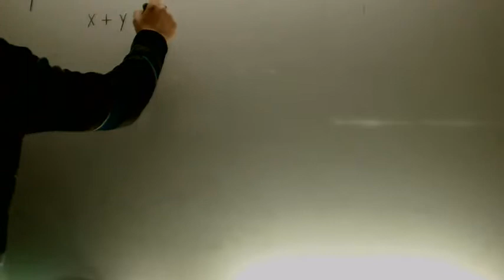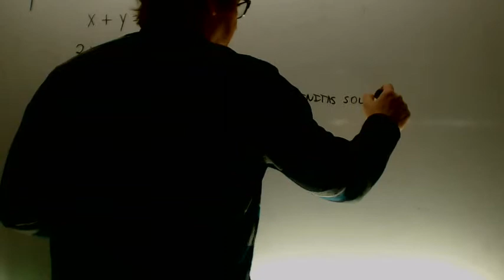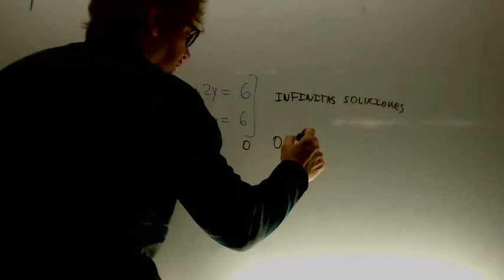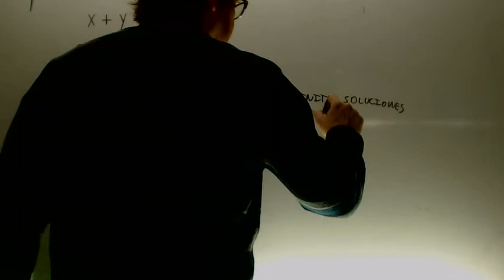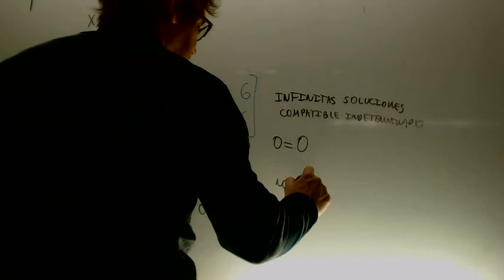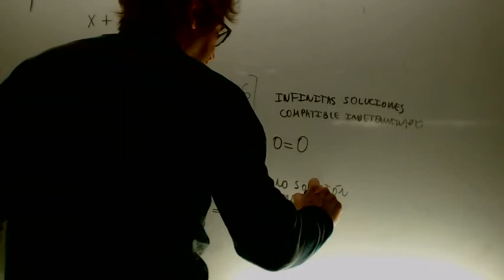Sistemas compatible indeterminado incompatible Matematicas 4 ESO Academia Usero Estepona